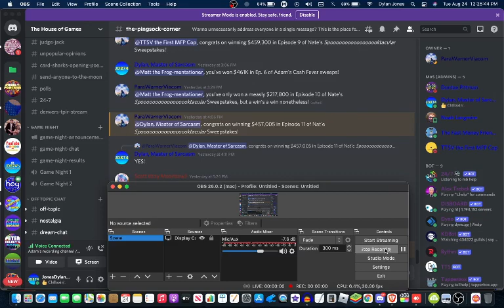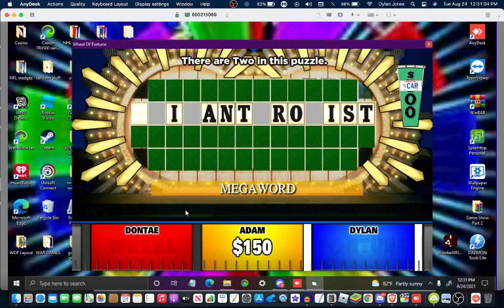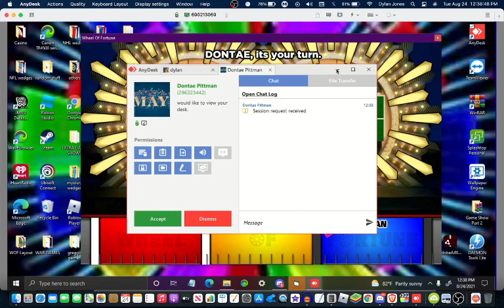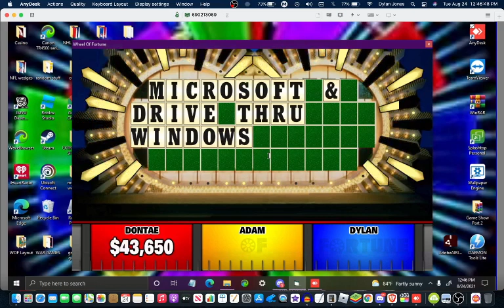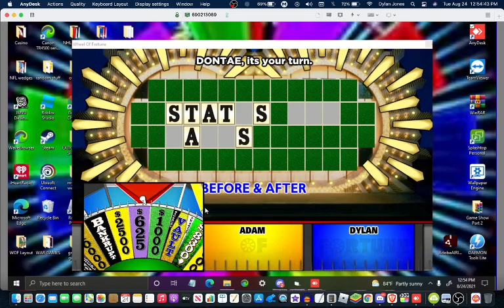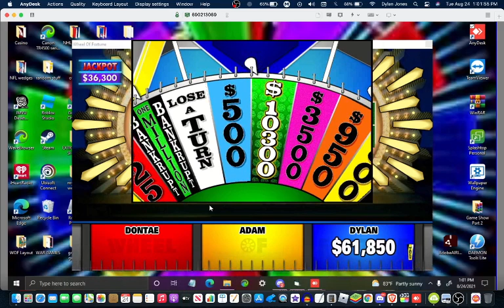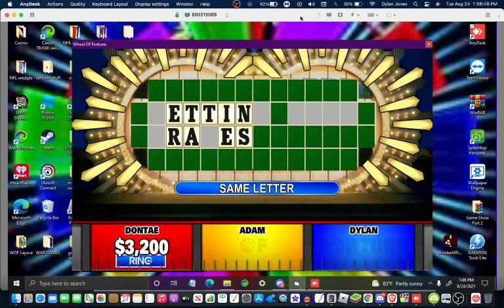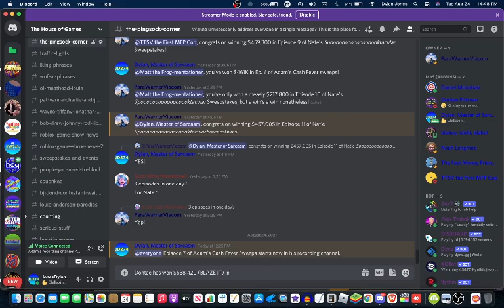Adam's BJWoF Cash Fever Sweepstakes: Episode 7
7th episode of Adam's sweeps. Also it's Dontae Pittman's birthday today!
If you enjoy these videos, like them, and share them with your friends!